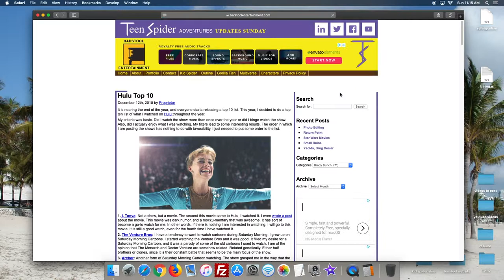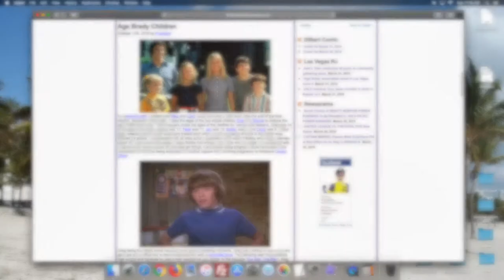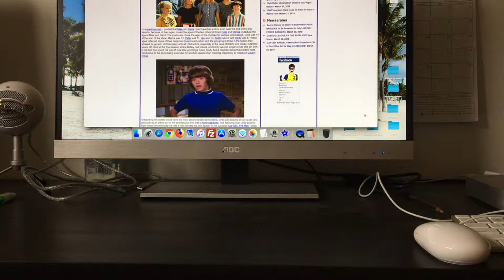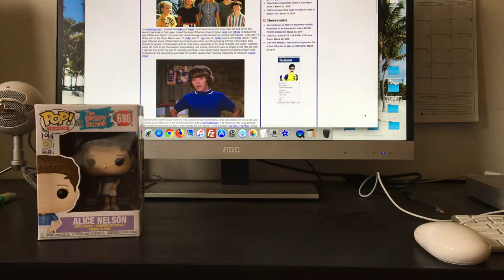Brady Bunch Pop Unboxing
Unboxing Brady Bunch Pops Set.